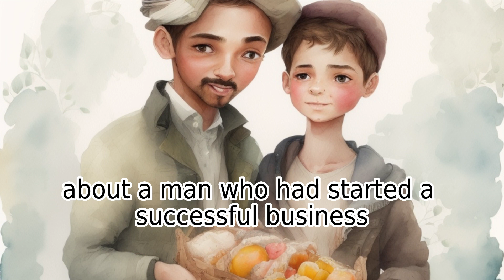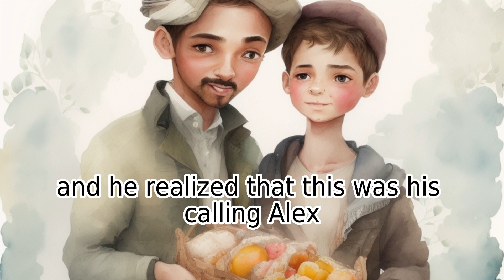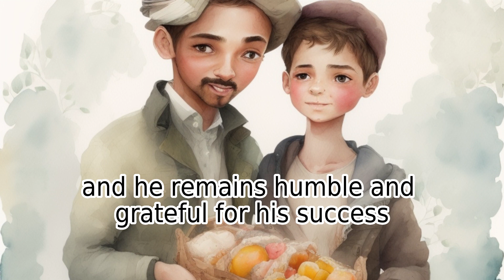Dreaming Big: Alex's Path to Success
"Dreaming Big: Alex's Path to Success" is an inspiring story about a young boy named Alex who lived in a small village with his struggling family. Despite his challenging circumstances, Alex was a determined and curious child who loved to learn. When a new teacher arrived at his village school, she saw potential in Alex and encouraged him to pursue his dreams.

Through hard work, determination, and the support of his family, Alex discovered his passion for entrepreneurship and launched a successful business, despite his initial lack of resources. Today, his business is thriving, and he remains grateful for the lessons he learned along the way.

This video is a reminder that anything is possible if you have the courage to dream and the persistence to make it a reality. It's a testament to the power of hard work, determination, and the support of those who believe in you. Join us in Alex's journey of self-discovery and business triumph, and learn how to make your own dreams a reality.